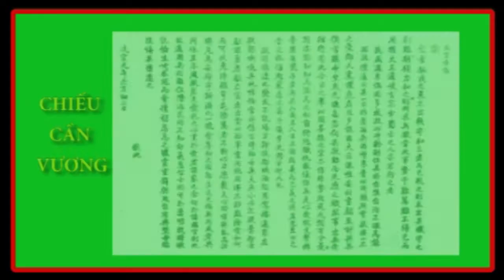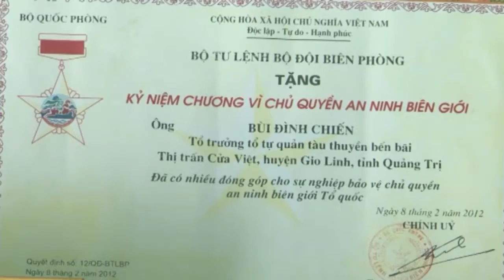Chương trình thời sự tối ngày 13/07/2016